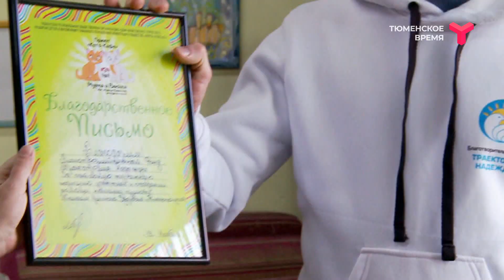Благотворители в приюте "Мурка и Васька"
В приюте "Мурка и Васька" гости! Сотрудники благотворительного фонда привезли лекарства для животных. Как ещё можно помочь котикам?